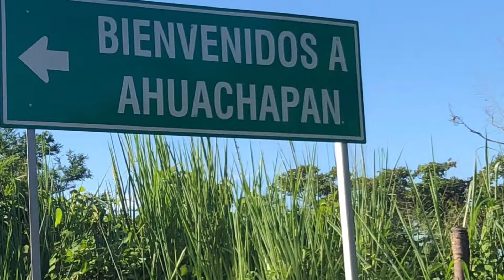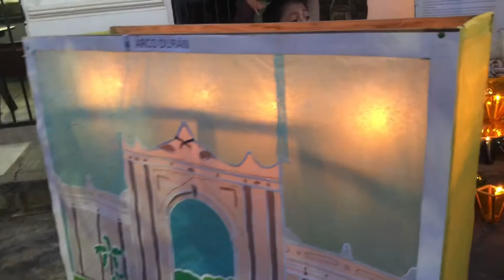festival de los farolitos ahuachapan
Tania y Crist